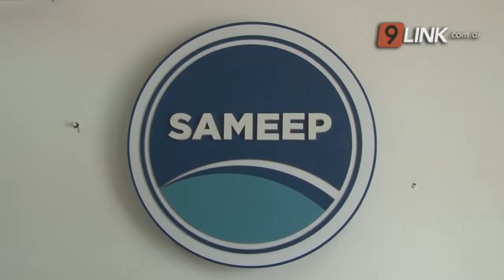N9 - ZDERO - AUDIENCIAS DE READECUACIÓN DE TARIFAS - CHACO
“SOLO CONVALIDARÁN OTRO AUMENTO PARA EL AGUA Y LA LUZ”
“VAMOS A ASISTIR EN DEFENSA DE LOS USUARIOS”            CHACO
TANTO SECHEEP COMO SAMEEP ANUNCIARON AUDIENCIA PÚBLICA PARA READECUACIÓN DE TARIFAS
Buscando una amplia participación, desde el lunes 11, se iniciará el periodo de inscripción a la audiencia pública que se realizará el próximo 5 de febrero, en La Leonesa, y tratará sobre la actualización de la tarifa de energía eléctrica y el cargo tarifario específico de Secheep. Por otro lado, Sameep a partir realizará también audiencias del 16 de enero al 2 de febrero inclusive del 2021, de 7 a 12 hs en la sede de Sameep de Resistencia, 9 de Julio 788 o por correo enviando un mail incluyendo en el mismo el nombre y apellido, teléfono, correo y la documentación a exponer.
LEANDRO ZDERO - DIPUTADO PROVINCIAL